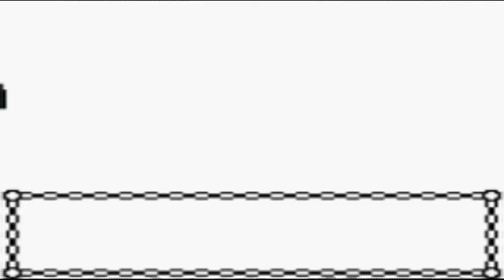"Playing With Fire In The Great Mound Cave Offensive" Pokemon Prism Nuzlocke Episode 3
Here's Episode 3 of the Pokemon Prism Nuzlocke, based on the Gold, Silver, and Crystal series with brand new concepts added on! So now I take on the Naljo region in a brand new adventure!